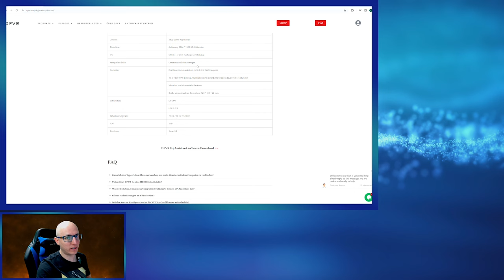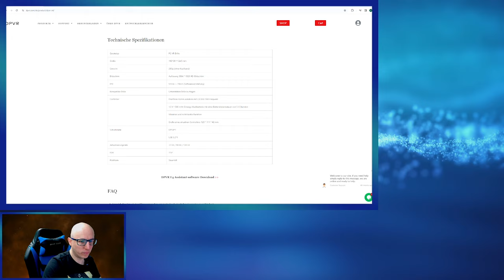DPVR E4 Unboxing vom PCVR Headset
In diesem Unboxing-Video präsentiere ich euch die DPVR E4 PCVR Brille. Von der hochwertigen Verpackung bis zu den ersten Eindrücken beim Tragen – erfahrt, was diese Brille zu bieten hat. Lasst uns gemeinsam die Zukunft des Gaming und der Immersion erkunden.

▌Shop ▌
Meta Quest 3 128Gb

Bobo VR P4 Twin Battery Upgrade Combo

▌Inhaltsverzeichnis ▌

Intro 00:00

Begrüßung 00:07

Einleitung 00:29

Tech Specs 02:56

Unboxing 05:05

Outro 18:49

▌Social Media ▌